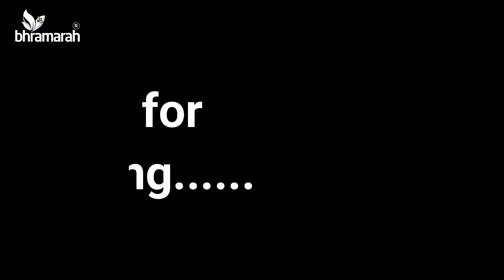Skin Whitening at Home | SimpleTips Malayalam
SimpleTips Malayalam